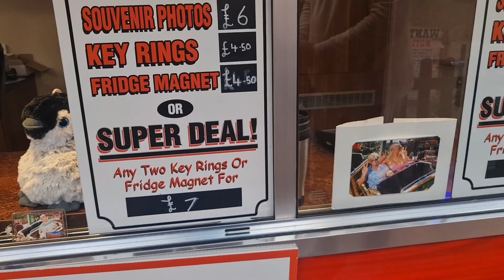Vlog: Family Fun and Unexpected Twists| Cardiff Adventure | Winter Wonderland Cardiff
Join us in this week's vlog as we embrace Wednesday as our Family Day! 🌟
We kicked off with a delightful Turkish breakfast in Cardiff, followed by a thrilling visit to Winter Wonderland, where we immersed ourselves in rides and games. Later, we tackled our weekly grocery shopping. Unexpectedly, Hamza had a mishap on the escalator, resulting in a fall and injury. Thankfully, Tesco came to the rescue with prompt and efficient first aid. Watch the video for a rollercoaster of emotions and a glimpse into our family adventures! 🎥

family happy vlog
family vlog pakistan
family vlogs pakistani
family vlogger
کاردیف
cardiff travel vlog
cardiff travel vlog
cardiff vlogs